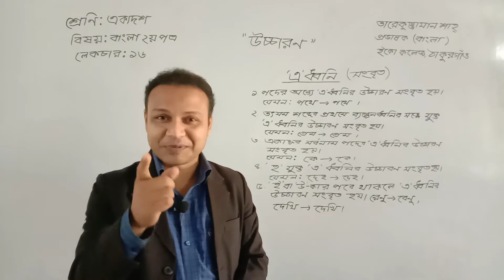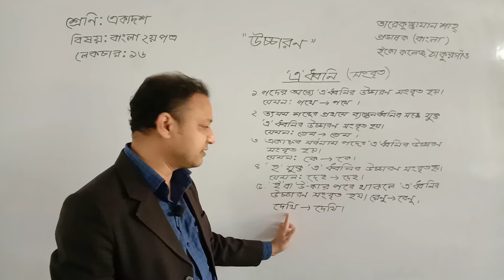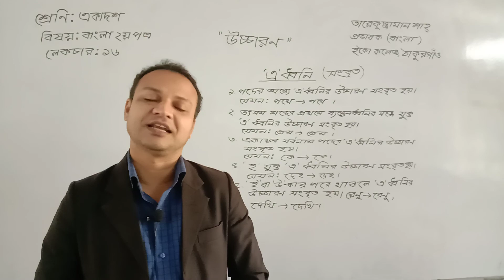বাংলা (২য়পত্র) লেকচারঃ ১৬